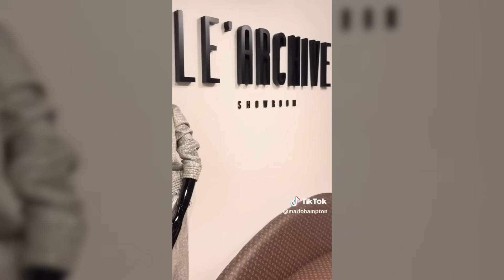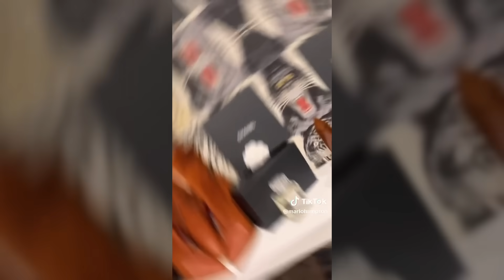Kenya Moore Hair Spa CALLED OUT for NOT Being Open + Kandi Says Its FAKE NEWS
Real Housewives of Atlanta star, Kenya Moore is being called out for her hair spa not being open amid saying that production did not feature her storyline during Season 15. Plus her friend, Kandi Burruss is coming to her defense and saying that this is misinformation.